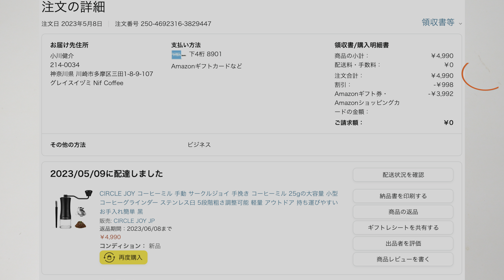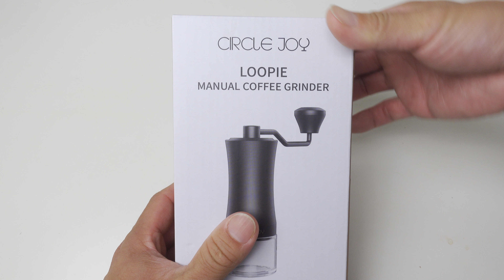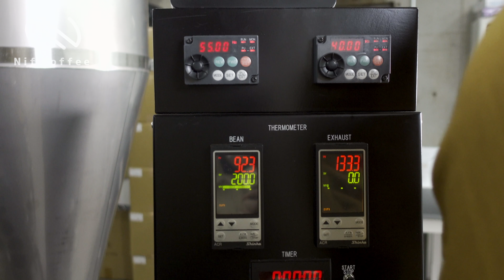【低予算で高性能ミルGET！】4000円台でTIME MOREと同等性能、CIRCLE JOYコーヒーミル|Nif Coffee（ニフコーヒー）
ぜひ我々のこだわりをご覧いただき、コスパ抜群のスペシャルティコーヒーをお買い求めいただければ幸いです。

CIRCLE JOY（サークルジョイ）コーヒーミルは高性能かつコストを極力抑えて合わせて価格を抑えたかなり尖ったミルでした。
逆を言えばこの価格帯でこのミルより性能の良いミルを探すのは難しいと思います。

【今回登場した器具】
CIRCLE JOY（サークルジョイ） コーヒーミル

おすすめのコーヒー器具
【コスパ最強おすすめ手挽きミル】KINGrinder（キングラインダー）K0

【少し大きめでおすすめ手挽きミル】TIME MORE(タイムモア)C2 MAX

【おすすめのドリップポット】月兎印　ステンレスドリップポット

【おすすめドリップケトル】EPEIOS（エペイオス）　ドリップケトル

【おすすめのドリッパー】TORCH　ドーナツコーヒードリッパー

【おすすめのサーバー】TORCH　ピッチーコーヒーサーバー

【おすすめのコーヒーマシン】
普通のサイズ：サーモス（THERMOS）真空断熱ポット コーヒーメーカー／ECJ-700

小さめサイズ：象印（ZOJIRUSHI）　STAN.

【おすすめの家庭用電動ミル】bodum(ボダム) BISTRO

【味わいは最高峰おすすめの業務用電動ミル】フジローヤルみるっこ

【おすすめのドリップポット】ハリオ　ドリップケトル　エアー

【おすすめのドリッパー】ハリオ　V60

【おすすめのサーバー】曙産業　ストロン

【おすすめのナッツ】
上野アメ横「小島屋」Amazonミックスナッツ商品ページ

【Nif Coffee御用達おすすめのオフィスチェア】
エルゴヒューマンPROオットマン（足置き付き）
何時間座っていても疲れませんby小川

上記AmazonのURLはアソシエイトを活用しております。